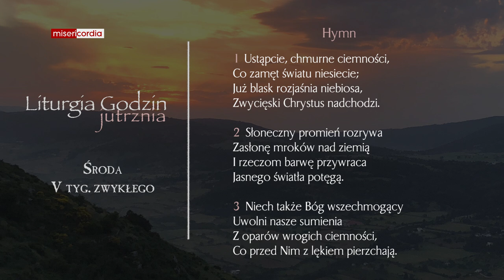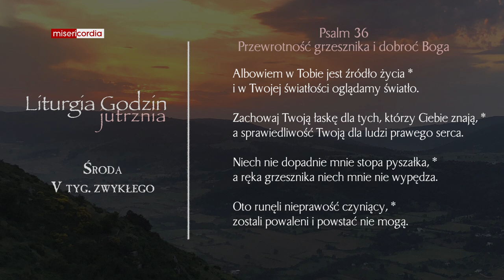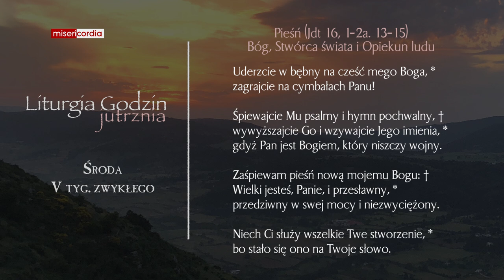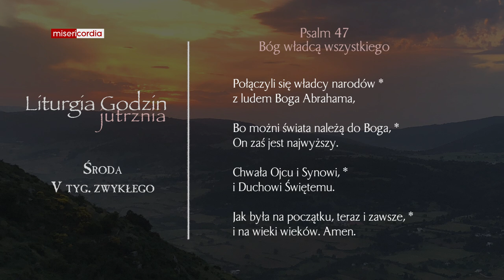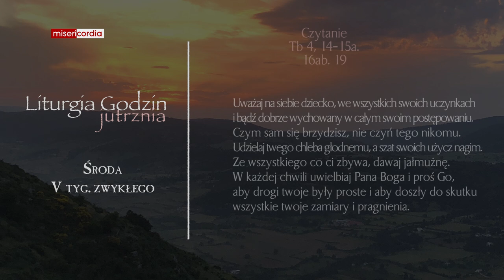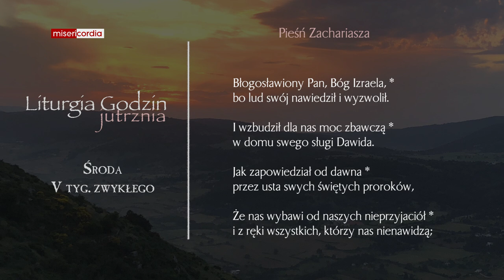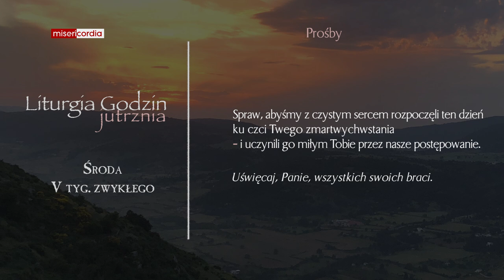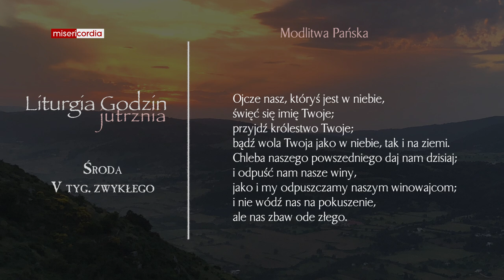Liturgia Godzin | Jutrznia | Środa, V tyg. zwykłego